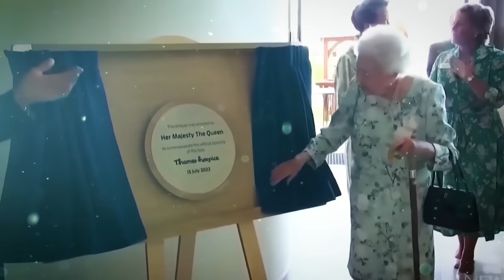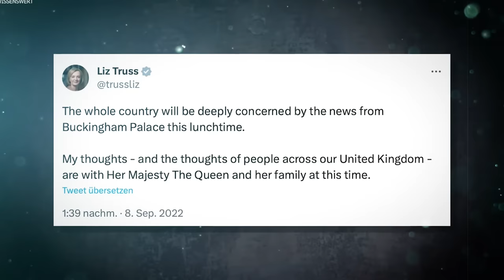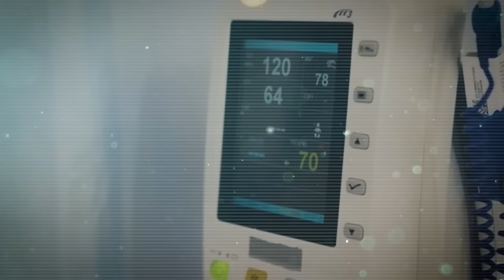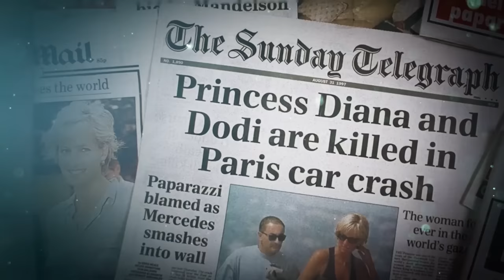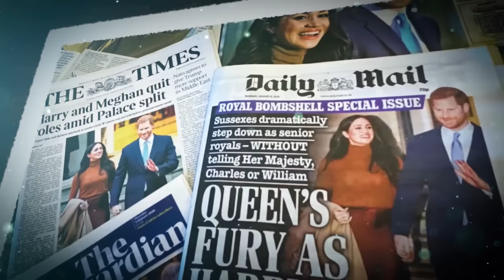Posledních 24 Hodin Královny Alžběty II.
Jak dramatických bylo posledních 24 hodin královny Alžběty II.?
Buckinghamský palác právě oznámil, že její veličenstvo královna Alžběta II. zemřela. Úmrtí královny Alžběty II. bylo pravděpodobně nejvíce šokující zprávou minulého roku a málokteré úmrtí vyvolalo po celém světě tolik soucitu jako úmrtí královny.
Přestože je vše o jejím pohřbu a době po smrti dobře známo, o přesných okolnostech jejího skonu se ví jen velmi málo a jen málokdo ví, jak probíhaly královniny poslední hodiny. Co se dělo za zdmi paláce, když byl její osud zpečetěn? Vydejte se se mnou na cestu, která vám přiblíží poslední dny a poslední hodiny života královny Alžběty.
Ve videu uvidíte:
0:00 - Smrt královny Alžběty II.
0:55 - Co se dělo za zdmi paláce?
5:51 - Náhlá smrt a předání moci
8:43 - Úmrtní list a oficiální prohlášení o smrti
9:55 - Velkolepé rozloučení
11:14 - Život královny Alžběty II.
16:20 - Nejdéle vládnoucí královna
18:43 - Závěr
❤️ Podpořte tvorbu kanálu ZEK

🎵 Hudba z videa: No Copyright Action Music - Rising, Guardians, Overwatch